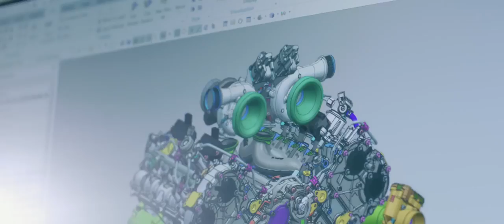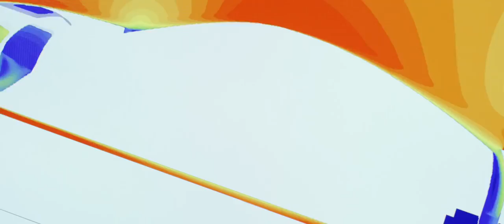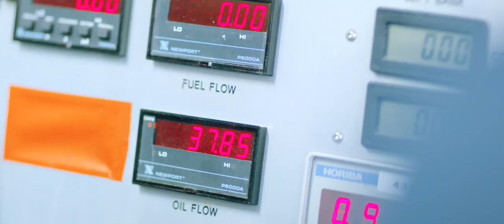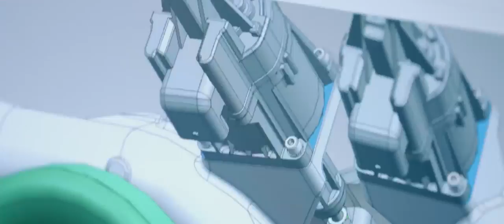01 Vantage GTE The Birth Of A Future Champion